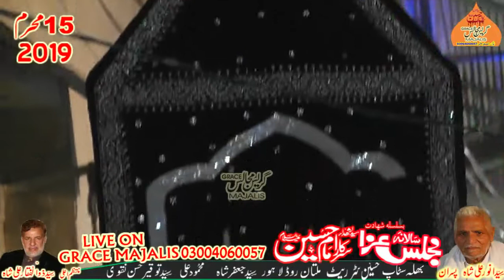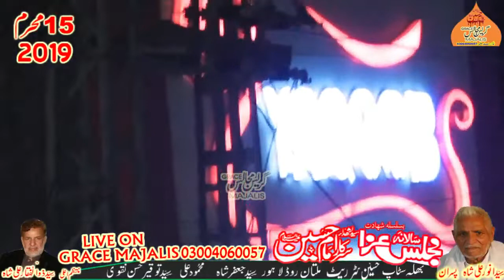Live Matamdari Noha 15 Muharram 2019 Teran Zarban Naal Kus Giya Hey Multan Rode Lahore Grace Majalis